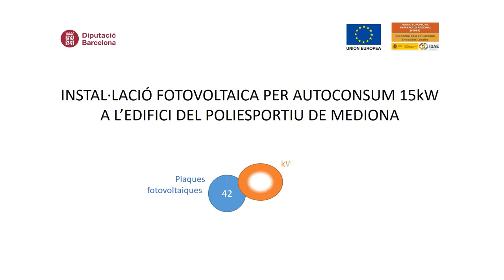Instal·lació fotovoltaica a Mediona